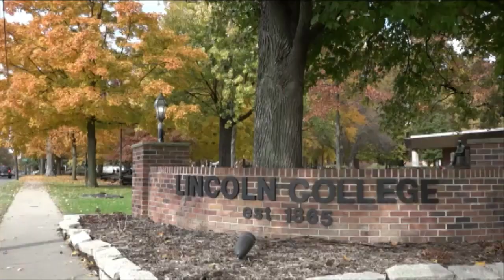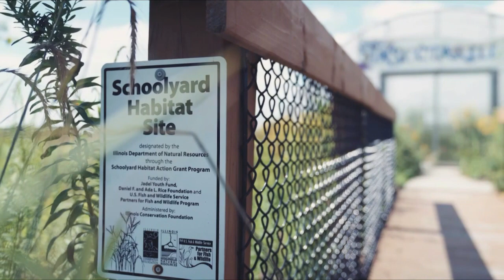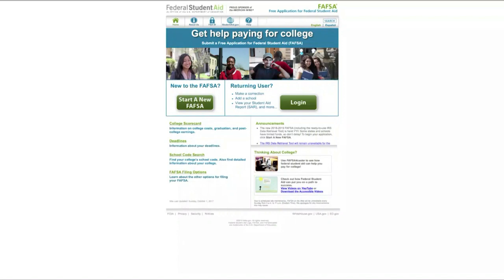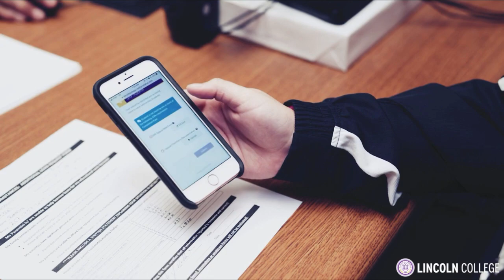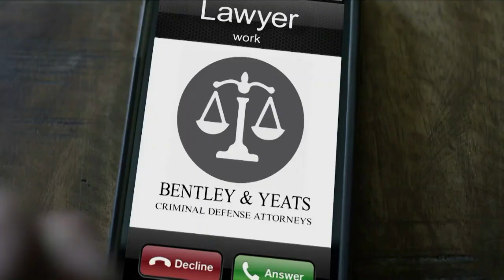NAIA A.I.I. Conference Tournament Men Consolation: Lincoln Christian U. v. Crowley's Ridge 3/1/20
Live LCTV broadcast.